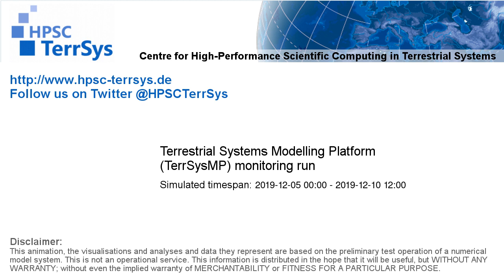TerrSysMP monitoring run 2019-12-05 - cloud cover - Europe (132h)